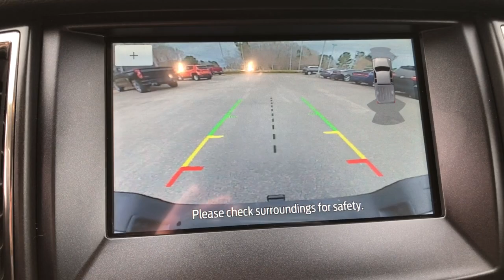2021 Ford Ranger Gloucester, Mathews, Kilmarnock, York County, Williamsburg VA T5294B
Oxford White Used 2021 Ford Ranger available in Gloucester, Virginia at Ken Houtz Chevrolet Buick. Servicing the Mathews, Kilmarnock, York County, Williamsburg, VA area.

6404 George Washington Memorial Highway

XLT trim. CARFAX 1-Owner. FUEL EFFICIENT 24 MPG Hwy/20 MPG City! Navigation, Turbo Charged, Trailer Hitch, Satellite Radio, iPod/MP3 Input, Back-Up Camera, 4x4, TRANSMISSION: ELECTRONIC 10-SPEED SEL... EQUIPMENT GROUP 301A MID. brbrKEY FEATURES INCLUDEbr4x4 brbrOPTION PACKAGESbrTREMOR OFF-ROAD PACKAGE black steel exposed bash plate, painted front fender grill and removes front air dam, Magnetic Front & Rear Bumper, Rear Tow Hooks, Upfitter Switches (6), Magnetic Wheel Arch Flare, Off-Road Tuned Suspension w/FOX Dampers, rear reservoirs, Tremor Box Decal, Black Off-Road Hoop Steps, Tires: LT265/70R17 Automatic Transmission, Terrain Management System, Trail Control, Electronic-Locking Rear Differential, Off-Road Screen in Cluster, Black Two Bar Style Grille, red accent nostrils and magnetic surround, Black Interior Accents, Wheels: 17 Magnetic Painted Aluminum, Trail Control, Tray Style Floor Liner w/Carpet Floor Mats, Skid Plates, radiator, electronic power-assist steering (EPAS), transfer case and fuel tank guard, EQUIPMENT GROUP 301A MID Leather-Wrapped Shifter, Reverse Sensing System, Sport Appearance Package, Black Grille w/Magnetic Surround, Magnetic Front & Rear Bumper, Black Wheel-Lip Molding, Sport Box Decal, Wheels: 17 Magnetic Painted Aluminum Sport, Leather-Wrapped Steering Wheel, 110V AC Power Outlet, 2 USBs located in the rear of the center console, Auto-Dimming Rearview Mirror, TECHNOLOGY PACKAGE Forward Sensing System, Adaptive Cruise Control, Navigation brbrBUY FROM AN AWARD WINNING DEALERbrOur unmatched service and diverse Buick, Chevrolet inventory have set us apart as the preferred dealer in Gloucester. Visit us today to discover why we have the best reputation in the Gloucester area. brbrHorsepower calculations based on trim engine configuration. Fuel economy calculations based on original manufacturer data for trim engine configuration. Please confirm the accuracy of the included equipment by calling us prior to purchase. br